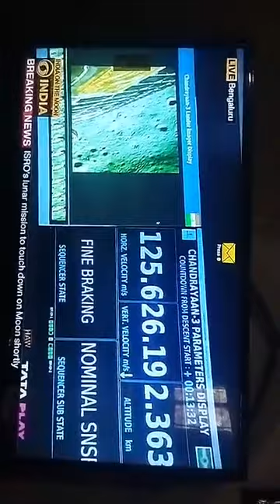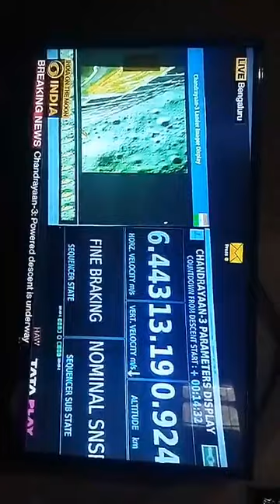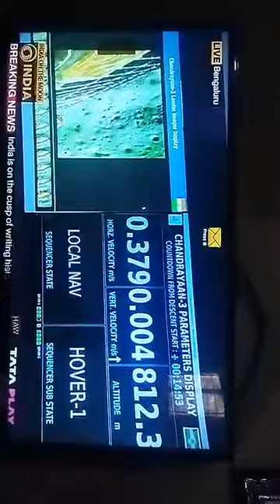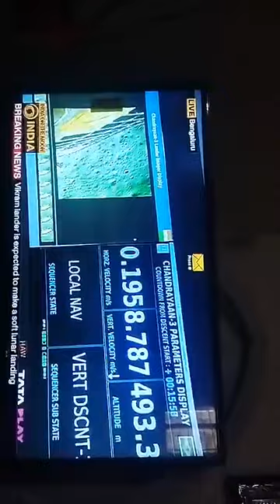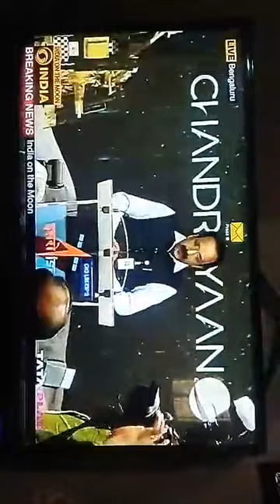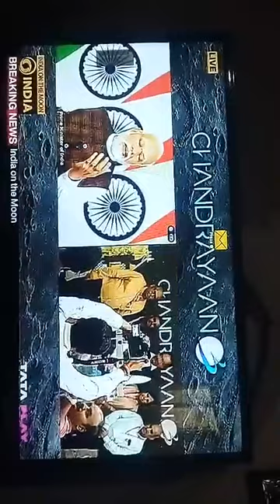Chandrayan 3 successful landing on moon, Congratulations ISRO, Proud to be a Indian🇮🇳